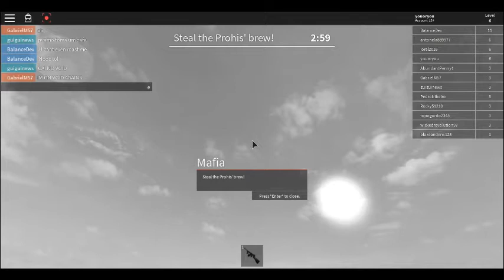sorry i havent uploaded |roblox gamma games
i'm really SORRY i haven't uploaded :D